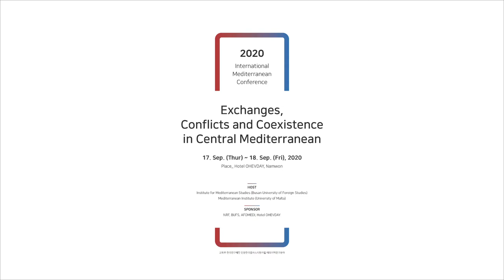Session 6-2 / Woo, Deok Chan (BUFS)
Ottoman Empire and Mediterranean in 16th Century